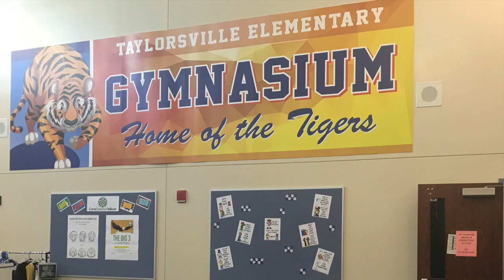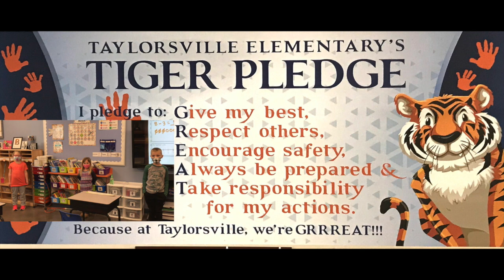TES Morning Announcements - Tuesday, March 23, 2021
Good Morning TES Tigers!

This TUESDAY morning you will hear from Ms. Heiss with a connection to our core value of the month, patience.

Thank you to Lincoln Drake, Cheyenne Crask, and Evie Casada for leading us in today’s Tiger Pledge.

Reminders…

  * You may check out books from the TES Library using the google form link below (see further directions on the form).

* Meals are free to all students for the remainder of the school year.  Food pick-ups are available at all schools and satellite locations around the county on Wednesdays.

Core Essential Value Music Video - PATIENCE